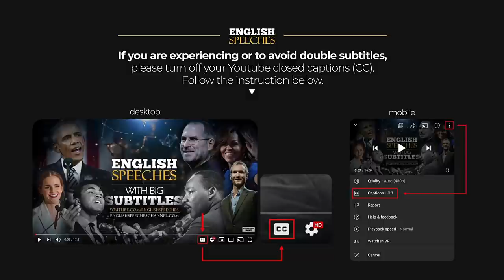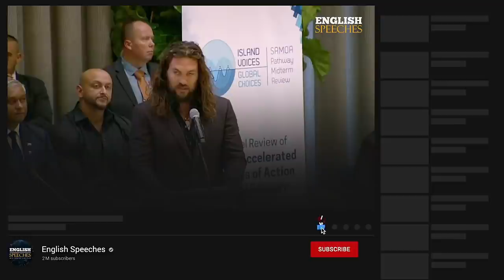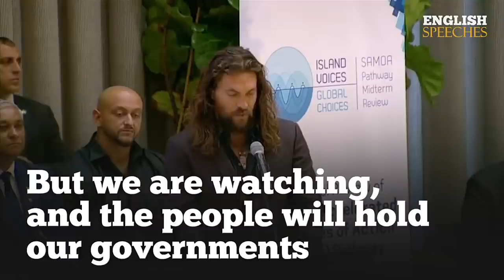ENGLISH SPEECH | JASON MOMOA: Powerful Climate Speech (English Subtitles)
Learn English with Jason Momoa. Jason Momoa delivered an impassioned speech about climate change to the United Nations. The Aquaman star addressed a high-level meeting concerning Small Island Developing States at the UN’s headquarters in New York. The Hawaiian-born actor explained that he was standing before the meeting as a “singular representative of all island nations”. Joseph Jason Namakaeha Momoa is an American actor. He is widely known for portraying Arthur Curry / Aquaman in the DC Extended Universe films Batman v Superman: Dawn of Justice, Justice League, and Aquaman. In this speech, he also quotes: "We must work together as a global community to best steer our canoe in the right direction, the direction of the healthy and abundant future on earth that we call home." - Watch with big English subtitles.

✅ Learn English Online Anytime and Anywhere.

1)This video has no negative impact on the original works (It would actually be positive for them)
2)This video is also for teaching purposes.
3)It is not transformative in nature.
4)I only used bits and pieces of videos to get the point across where necessary.